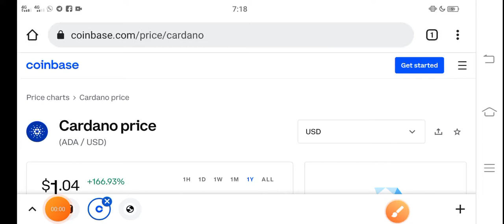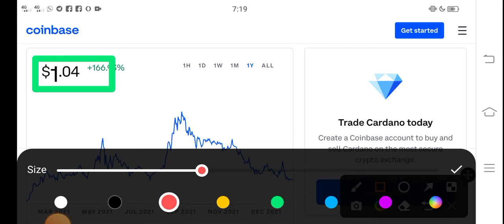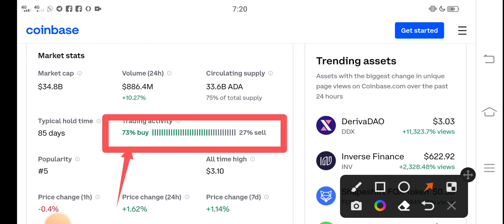Cardano BIG PUMP || Ada Price Prediction! Cardano Today News